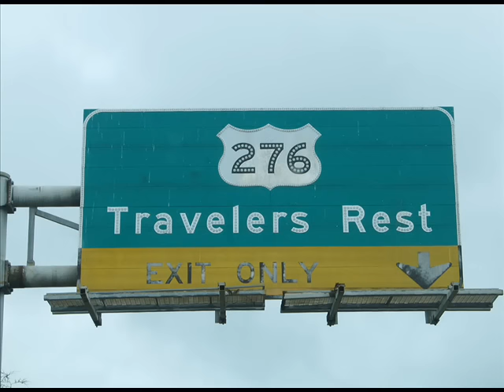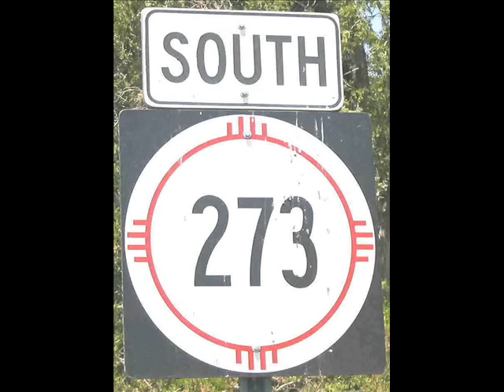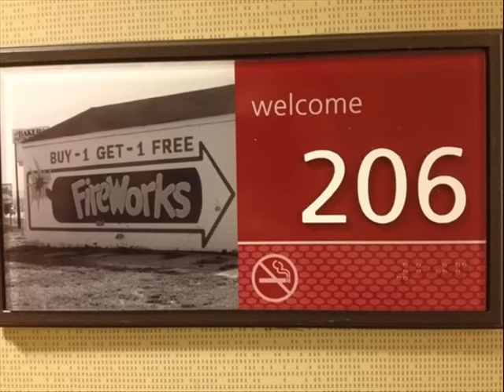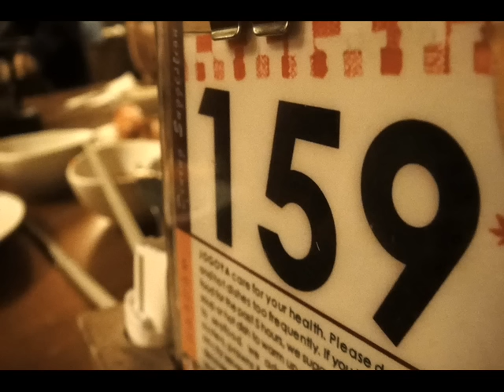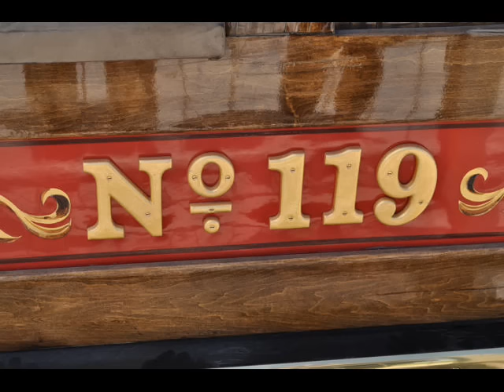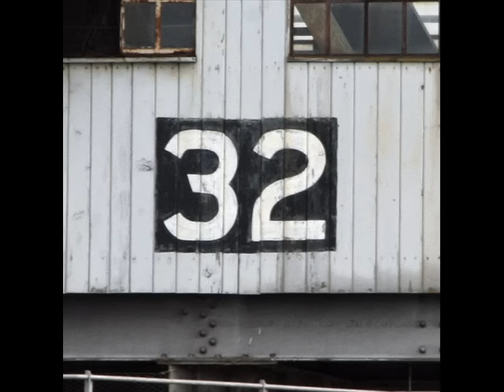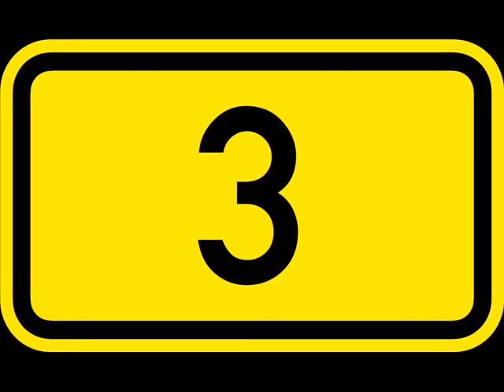Colourful Countdown from 300 to 0 + old clock tick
5 minutes - 300 numbers
Small burst of fireworks at the end.

Looks like maybe one of the pics is copyrighted so an ad will probably eventually play on this video.

* Well I see now the ad is there for something by "Shaiko" called "Intro."